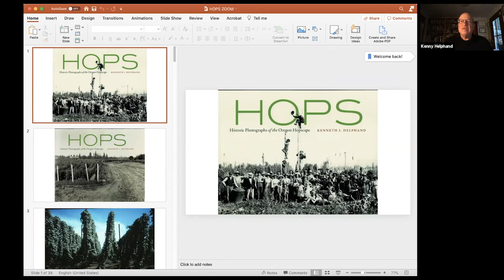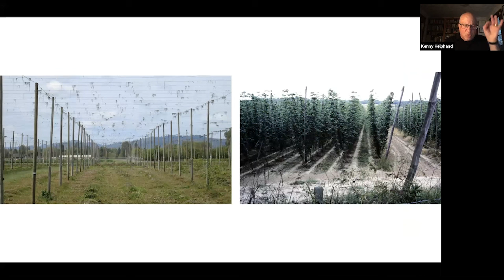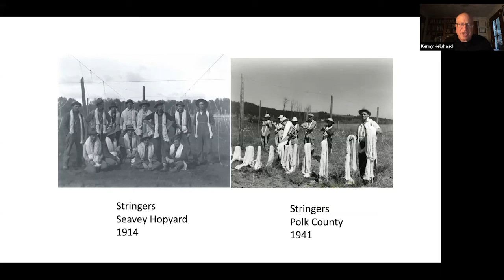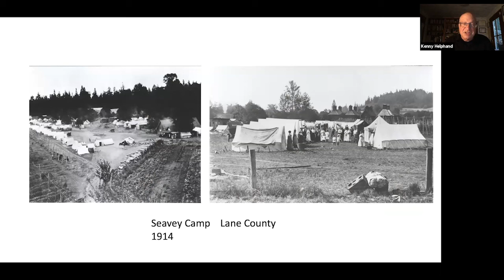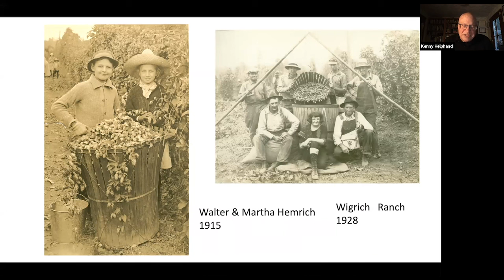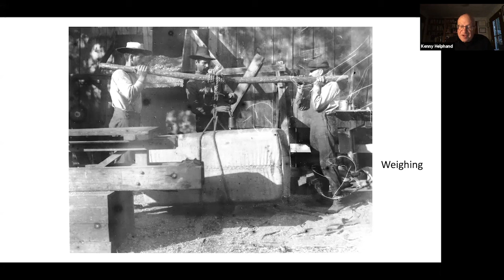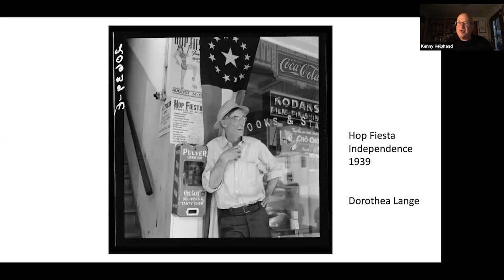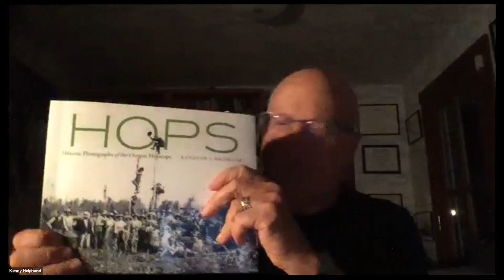Hops: Historic Photographs of the Oregon Hopscape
To celebrate the book launch of "Hops: Historic Photographs of the Oregon Hopscape," author Kenneth I. Helphand talks with Tiah Edmunson-Morton of the Oregon Hops and Brewing Archives at Oregon State University.